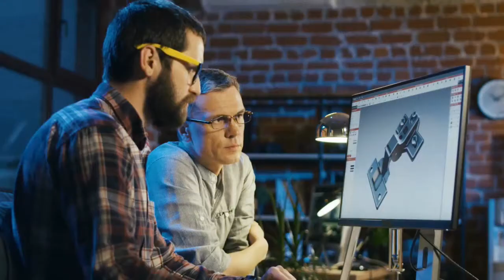Bharat Electronics Limited 49 Project Engineers की भर्तियां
Type of Employment: Central Govt Jobs

जॉब Location: Hyderabad